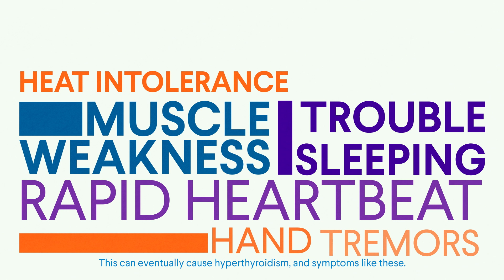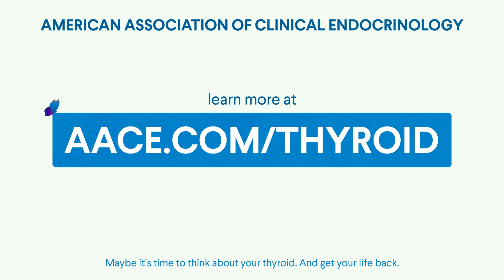What is Graves' Disease?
Graves' disease is an autoimmune disorder that causes the immune system to overstimulate the thyroid gland. It's one of the most common causes of hyperthyroidism.

The thyroid gland is a small, butterfly-shaped gland located in the base of the neck. Although relatively small, the thyroid gland plays a huge role in our body, influencing the function of many of the body’s most important organs.

Learn more about the thyroid from the American Association of Clinical Endocrinology at AACE.com/Thyroid.